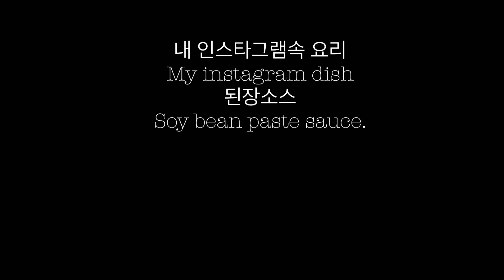eng)내 인스타그램속 요리 | #1 된장소스 덮밥 | 된장품은 배추알쌈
한국인은 역시 된장이죠~
된장소스 하나 만들어 두면
급할때 이모양 저모양 여러가지
식재료로 사용이 가능 하지요
너무 어려우면 안되요😅
영양만점 쉬운 레시피로 행복한 밥상
만들어요^^
감사합니다😊